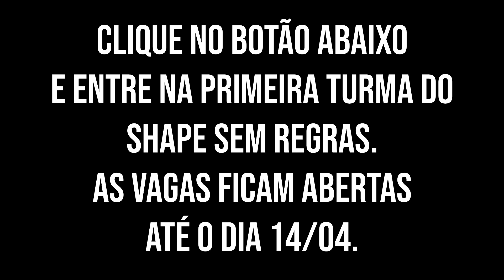Curso Shape Sem Regras